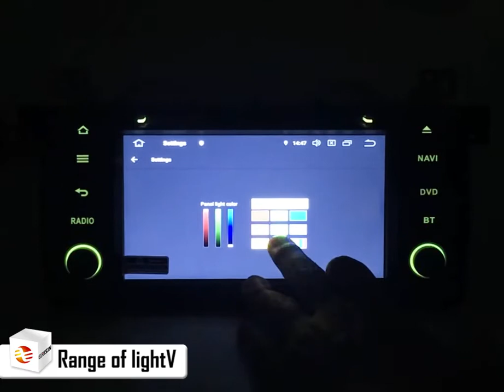Erisin ES6946B 7" Octa-Core Android 10 Car DVD GPS Radio WiFi BT 4G for BMW M3 E46 3er 318 Rover 75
- Android 10.0 OS, Octa Core, 4GB RAM and 64GB ROM, 2 Card/4 USB up to 6*128GB extended Storage.
- Can-bus Decoder Box will in parcel content included.
- Built-in Bluetooth module, which supports hands-free function with A2DP Audio Streaming.
- Built-in GPS Module, which supports offline GPS Navigation, GPS function ready to use.
- Built-in WiFi Module for Internet, you can Link mobile hotspot to use Google online Navigation.
- Built-in Android Multimedia Player, can play Music/Video/Photo from local Disc or USB/TF.
- Built-in DVD, USB, TF, Radio, RDS, WiFi, Clock, Calculator, Calendar.
- Support CarPlay, DAB+, DVB-T/T2, TPMS, OBD2, DVR, Camera, AVIN, 3G, 4G etc. extended functions.
- Support Mirror Link with iPhone via WiFi and with Android Smartphone via USB or WiFi.
- Support steering wheel control, easier and safer to adjust volume, answer calls and switch the songs while driving.
- Support panel light colors adjustment, many RGB-colors can be chosen.
- Support Split Screen, you can run two apps side by side.

Compatible Models & Years:

BMW 3 Series E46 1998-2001 with Old 17-Pin connector
BMW 3 Series E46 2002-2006 with new 40-Pin connector
BMW M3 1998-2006 and BMW E46 3er 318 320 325
Rover 75 1999~2004 and MG ZT 2001~2004

Important Note:
This unit has front panel size 248mm(Top width)*118mm(High)*246mm(Bottom width). To make sure the item fits your car, please check your dashboard size and make sure your car dashboard is same as the dashboard photo in our listing before bidding.